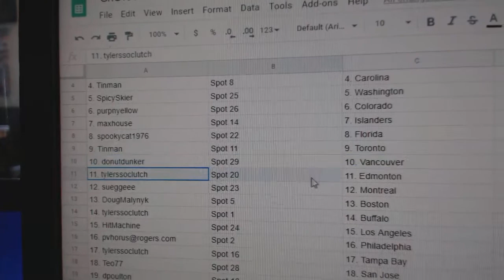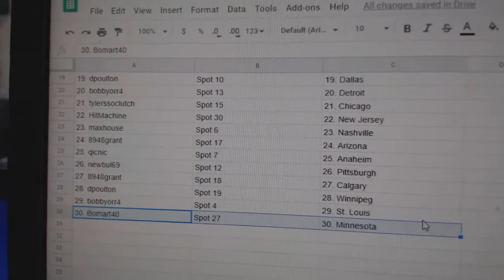Team Randoms - C&C GB #10,699